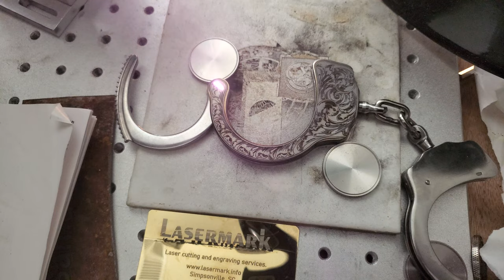Lasermark of Simpsonville SC: 100 passes in a few seconds per shape. I love the sounds it makes.